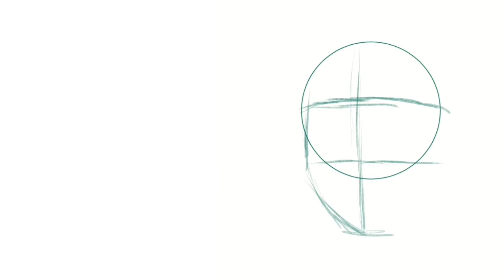Cult leader speed paint